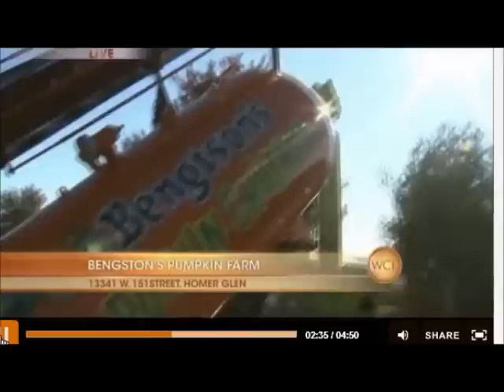Windy City Live Ch 7 10 2011 PT2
Channel 7  Windy City Live visits the farm   PART II